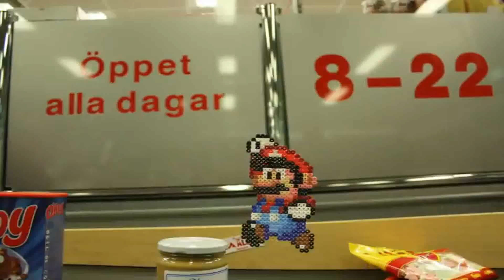Un día en la vida "real" de Mario Bros